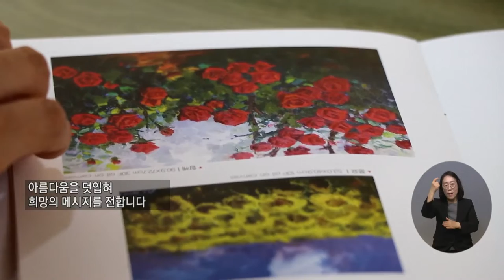복지TV뉴스 1600회 4월 13일 (수) 주요11 서양화가 이정자, ‘자연의 향기’ 화폭에 담아내_이소영 기자